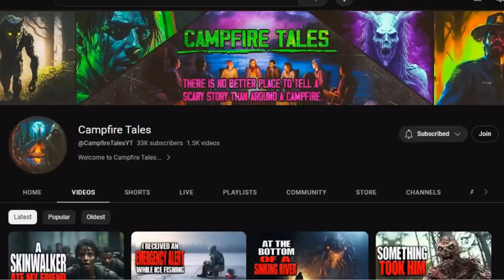EIGHT STORIES for a Dark Dystopian Future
Images from Midjourney